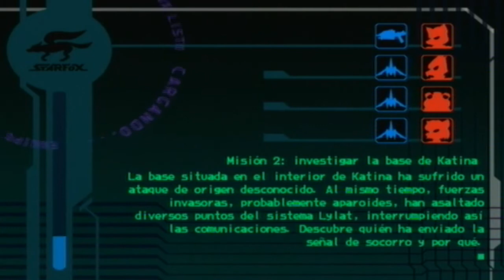Walkthrough -Star Fox Assault - Misión #2